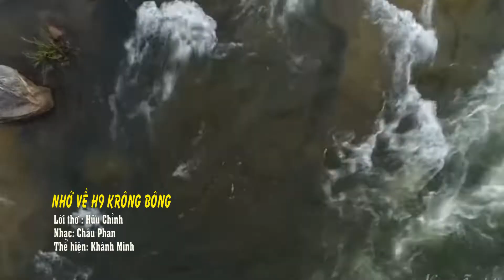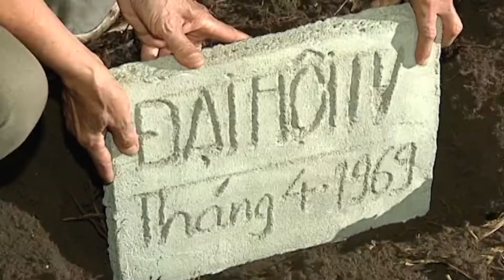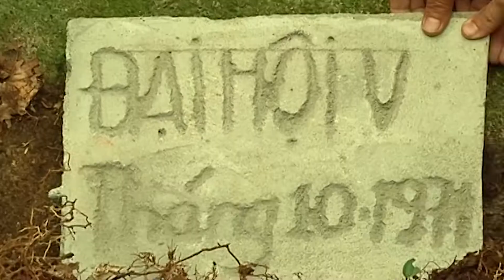Nhớ Về H9 Krông Bông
Sáng Tác: Châu Phan
Trình bày: Khánh Minh